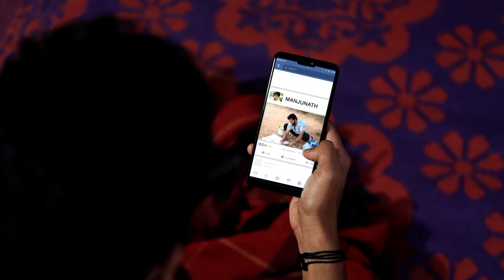Jodi Hakki - ಜೋಡಿ ಹಕ್ಕಿ | Full Episode - 419 | Rama, Janki | Zee Kannada